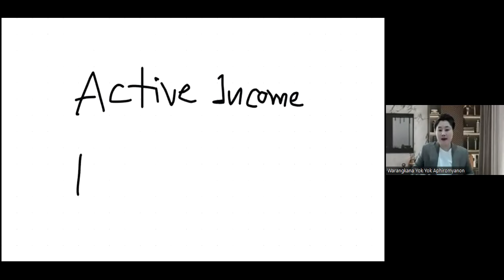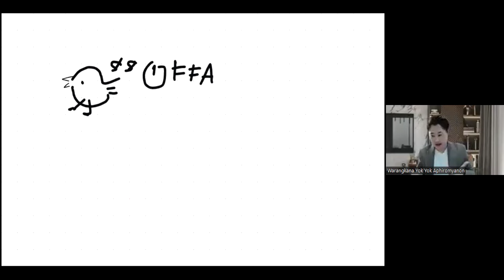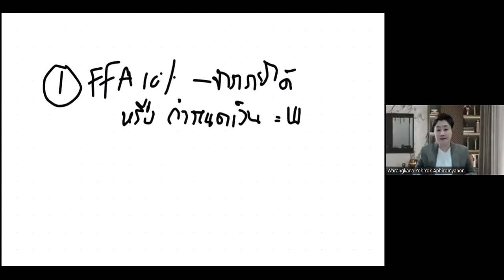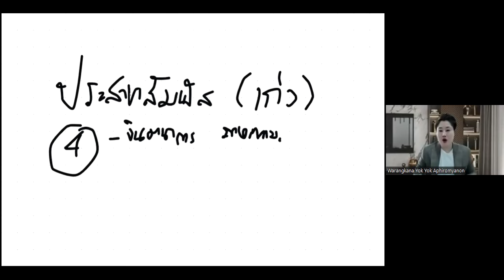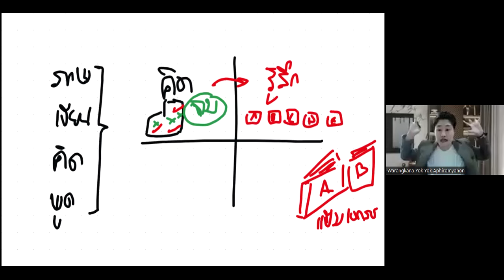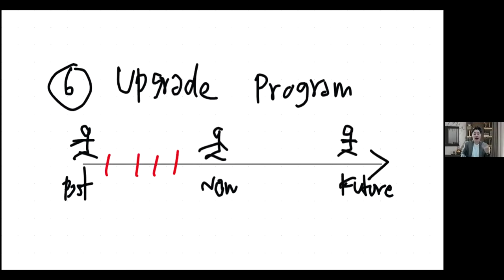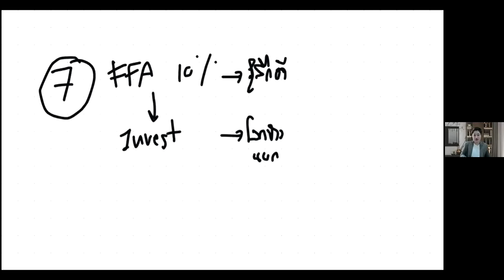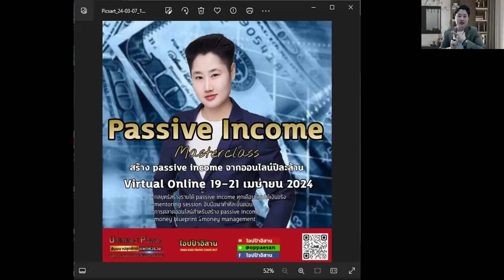เอาชนะเกมการเงิน Money Blueprint